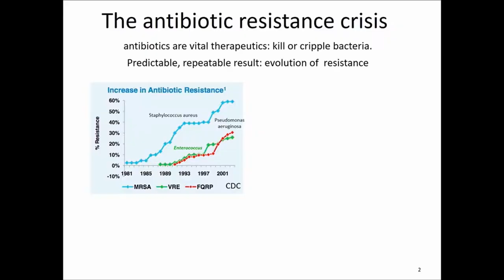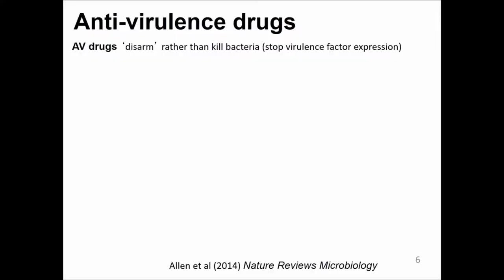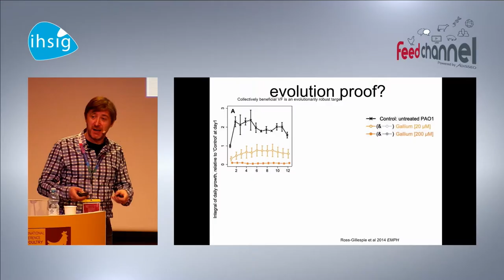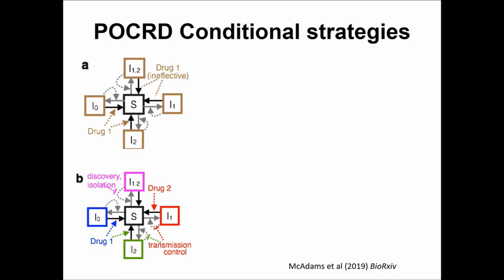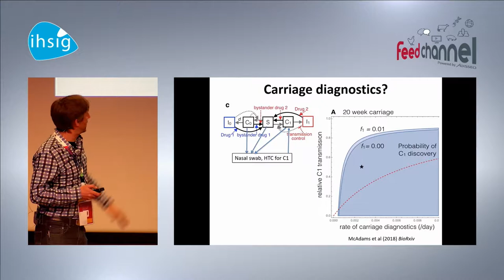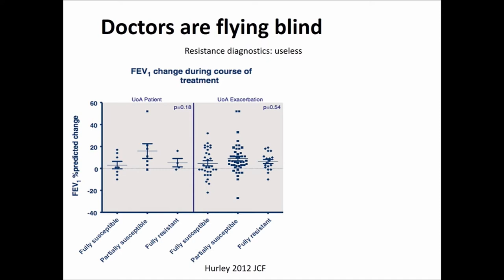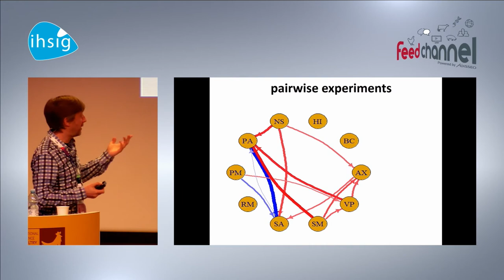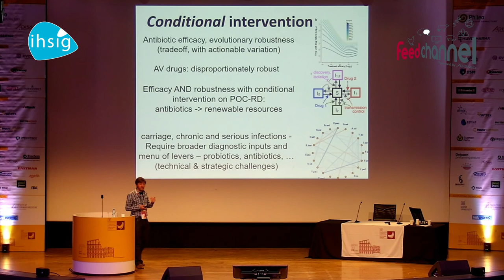Prof Sam BROWN-IHSIG 2019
Antibiotics, probiotics & anti-virulence: balancing efficacy and evolution

All the scientific videos related to the 6th international Conference on Poultry Intestinal Health (IHSIG)